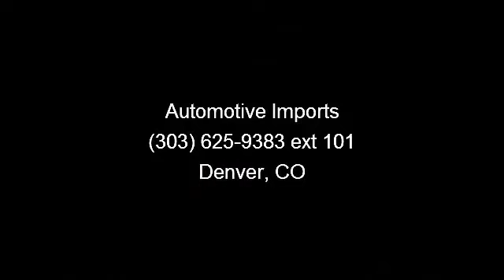2004 Nissan 350z - Automotive Imports - Denver, CO 80223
This is a very nice Nissan 350Z Touring with the 6spd manual.  This vehicle is in great condition and it only has 56k miles.  This Z qualifies for financing as low as 3.49% for 72 months as well as a 4 year 48,000 mile warranty for only $1905.